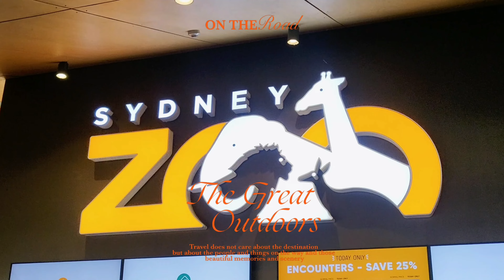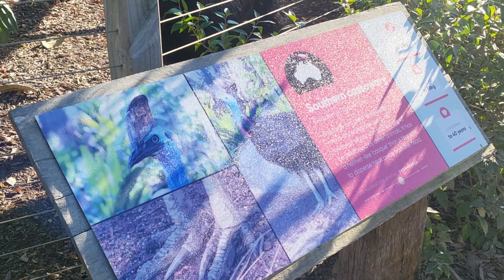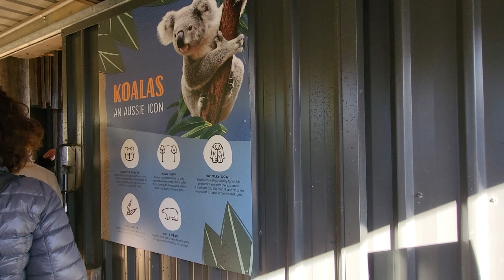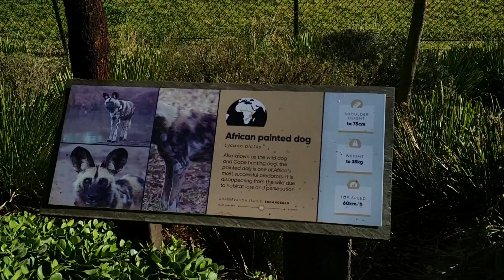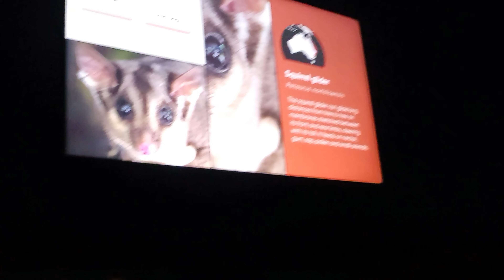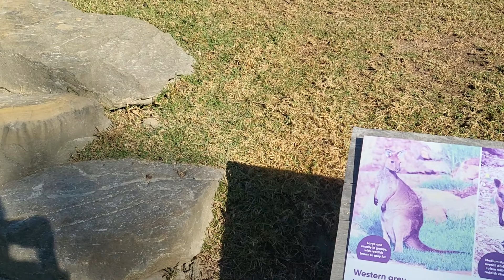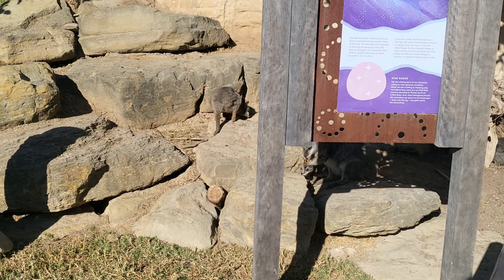Sydney zoo | Sidney Australia | Hayvanat Bahçesi | 2023.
Sydney Australia zoo walking tour 2023.                            Sydney Zoo is a zoo in Bungarribee in the Western Sydney Parklands, in Greater Western Sydney, New South Wales, Australia. Sydney Zoo is located 38 kilometres west of the Sydney central business district. It occupies a 16.5-hectare site.

Sidney Hayvanat Bahçesi, Greater Western Sydney, Yeni Güney Galler, Avustralya'daki Western Sydney Parklands'deki Bungarribee'de bulunan bir hayvanat bahçesidir.  Sidney Hayvanat Bahçesi, Sidney merkezi iş bölgesinin 38 kilometre batısında yer almaktadır.  16,5 hektarlık bir alanı kaplar.